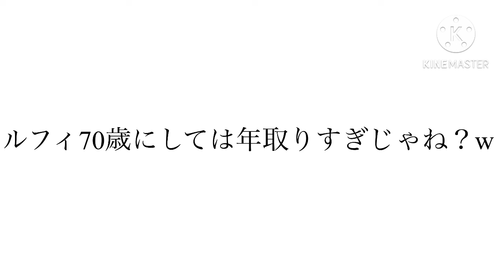1日限定でしか手に入らない70歳ルフィ！？急いで攻略しよう！ #961【トレクル】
ルフィよぼよぼ過ぎでしょw